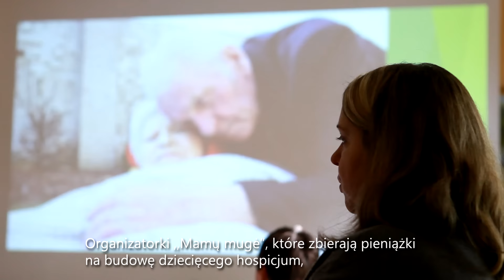O celu projektu "Drzewo Nadziei" / Apie projekto "Vilties Medis" tikslą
Premjera filmiku odbyła się podczas koncertu charytatywnego "Drzewo Nadziei", którego celem jest pomóc zbudować dział dla dzieci hospicjum w Wilnie. Cały koncert "Drzewo Nadziei" można obejrzeć tu:

Podajemy numery konta bankowego, na które nadal można przelać dowolną kwotę na rzecz hospicjum:
Nazwa odbiorcy: Pal. kun. Mykolo Sopočkos hospisas
Tytuł zobowiązania: "Drzewo Nadziei"
Kod banku: 21400
BIC, SWIFT: NDEALT2X
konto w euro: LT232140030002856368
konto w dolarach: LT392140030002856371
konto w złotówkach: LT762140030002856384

Operatorzy: dział "Harcerskie Drzewo" (Gabriela Andruszkiewicz, Łukasz Palkowski, Karolina Wołotko, Paweł Giliauskas), hospicjum
Montaż: Paweł Giliauskas;
Muzyka: "Birdy - People help the people" instrumental cover (ze zgodą wykonawcy)
Śpiew: Agata Czernigowska - "People help the people"